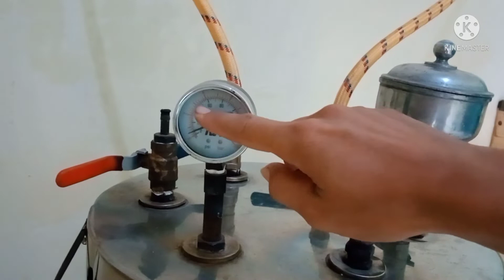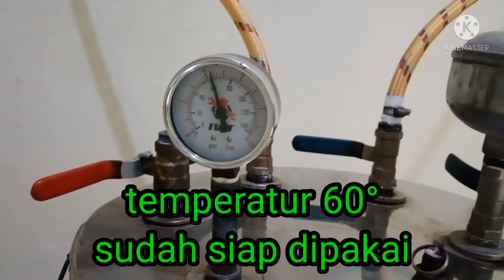cara menggunakan setrika uap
tutorial cara menggunakan setrika uap atau setrika boiler yang mudah dan hasil setrikaanya lebih licin rapi dibandingkan dg hasil setrika biasa.